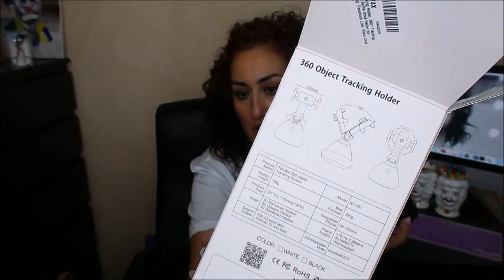ALIEXPRESS E AMAZON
link amazon

amazon
* cavetti per iphon

* multipresa a ciabatta

* frigo cosmetici

* staffa rotante per video tik tok

*stabilizzatore per i video

* chiavetta usb

ti aspettiamo💋. !!!